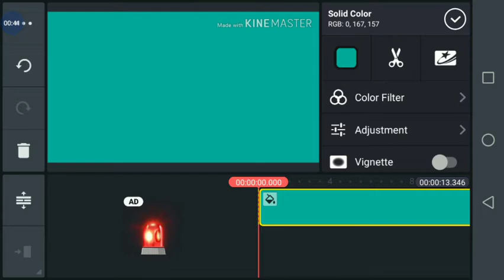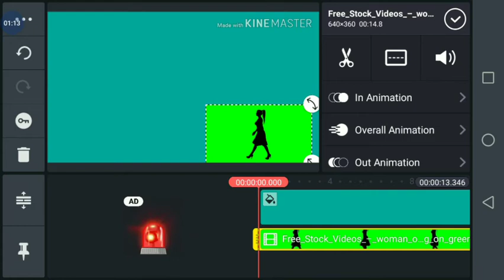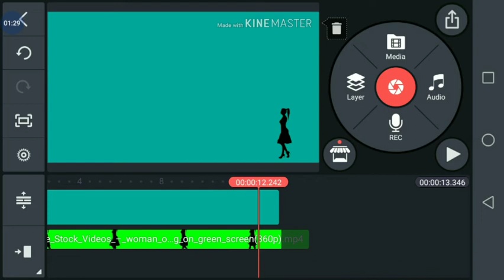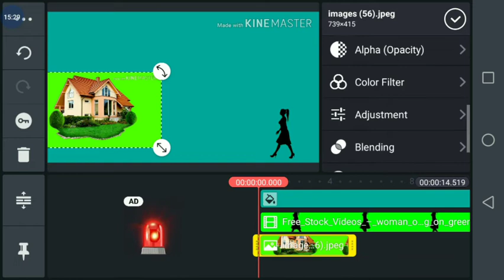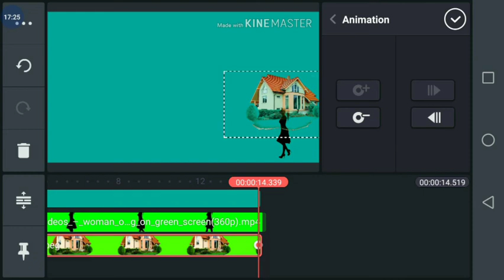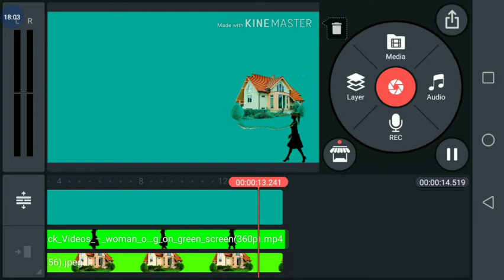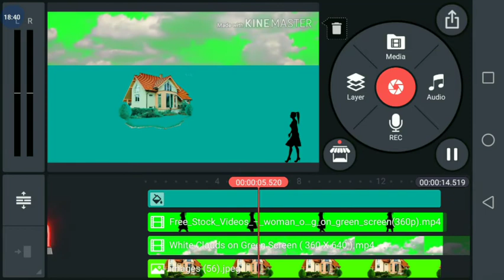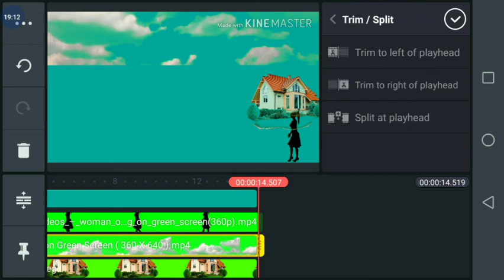Creating Amazing Green Screen Effects with KineMaster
Make Motu Patlu cartoon in andriod mobile